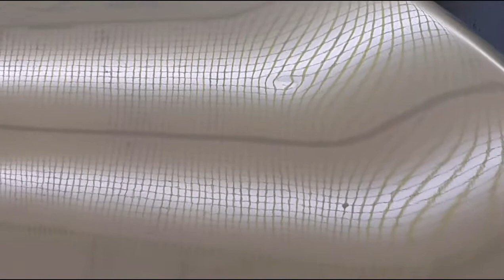PDR SIMPLE DISPLAY SCREEN - ПРОСТЕЙШИЙ ДИФЕКТОВОЧНЫЙ ЭКРАН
один  из вариантов дефектовки  повреждений  кому то  пригодиться...